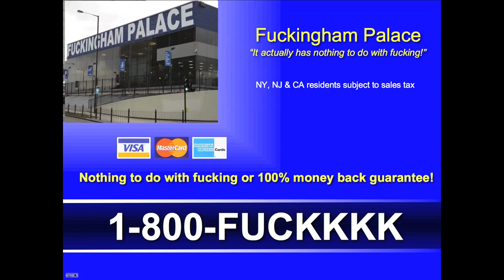Fuckingham Palace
"It Actually Has Nothing To Do With Fucking"

Written by Julianna Schley
Directed by Brandon Bassham
DP'd by Denis Cardineau
Edited by Julianna Schley

Starring
Jim Santangeli
Nathan Min
Jonah Meyerson

Featuring
Julianna Schley
Chloe Pisello
Mark Vigeant
Dan Lucal